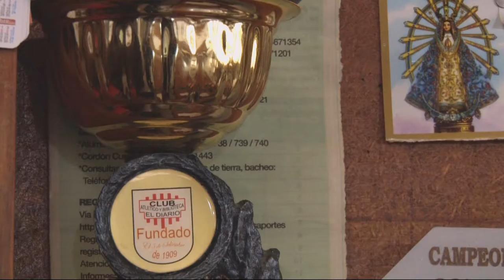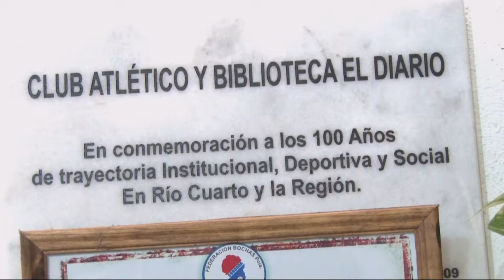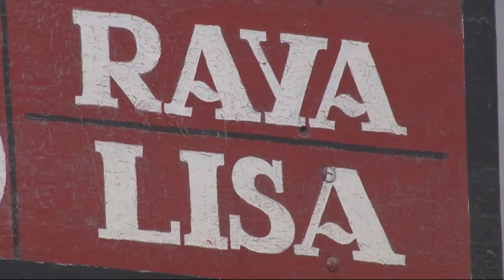Pantalla Libre - Informe Club El Diario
En la sección "rodar la vida" conocemos la historia del Club El Diario

Facebook.com/uniriotv
Twitter.com/uniriotv
Instagram.com/uniriotv
Web - uniriotv.unrc.edu.ar
o envianos un email a
UniRio TV
Universidad Nacional de Río Cuarto
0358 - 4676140